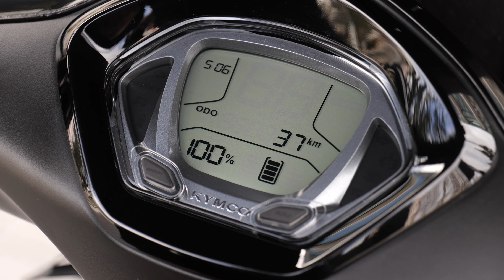KYMCO IONEX AGILITY EV